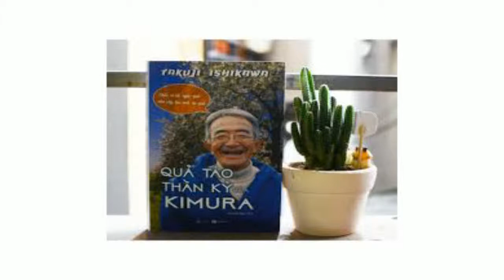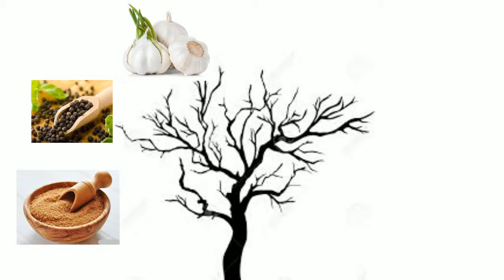Quả táo thần kỳ của Kimura audio book- Chương 10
Tác phẩm: Quả táo thần kỳ của Kimura - Chương 10

Tác giả: Takuji Ishikawa

Kimura lao vào các cuộc thử nghiệm để cứu cây táo. Thế nhưng mình đang tự hỏi ông ấy đang làm cái quái gì vậy?